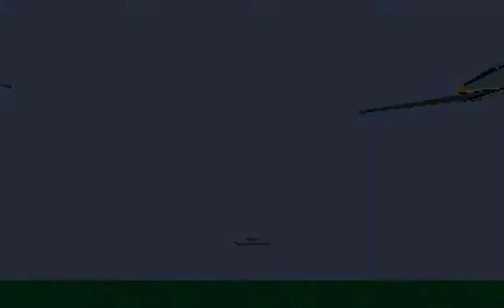The Heroes of the 357th mission 15: Paris aerodrome attack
Tour of duty 15/34: destroy the aerodrome in the south part of Paris.